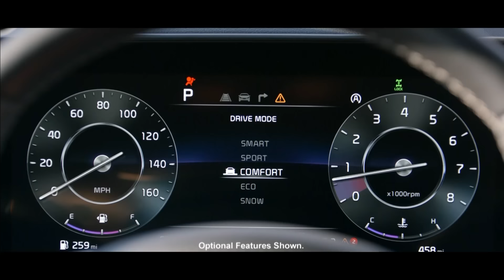An Inspirational Journey - America's Got Talent 2022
A trip down memory lane. 💫 Watch America's Got Talent Tuesdays and Wednesdays at 8/7c on NBC.